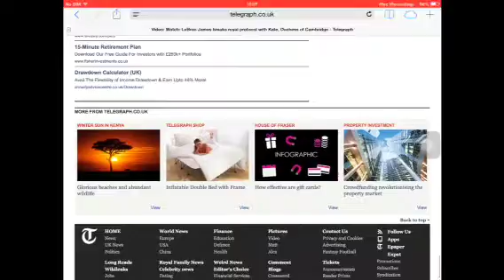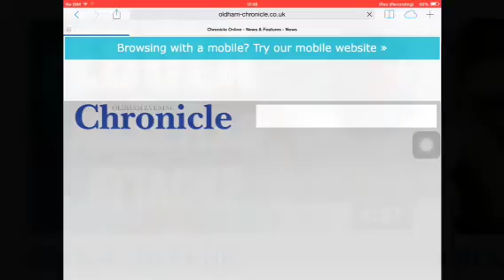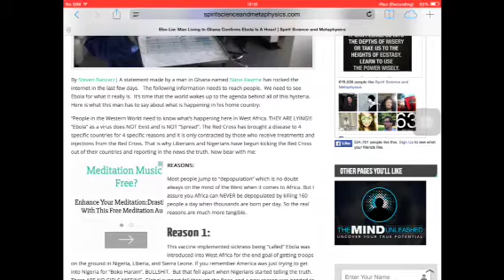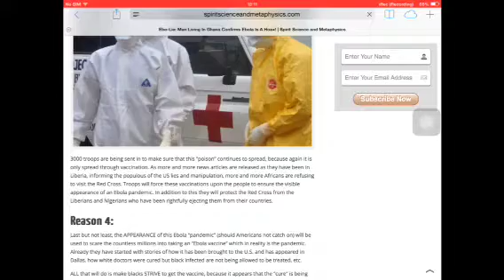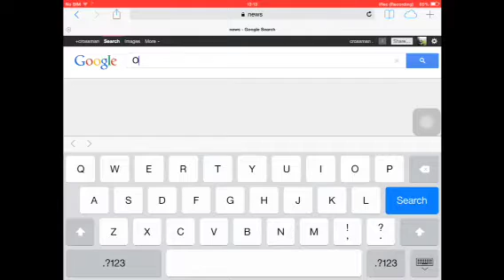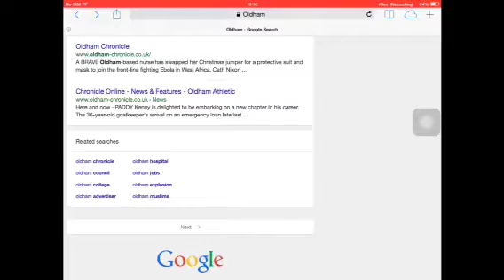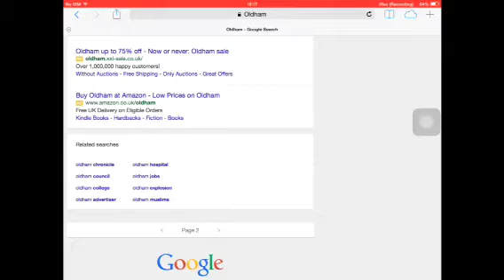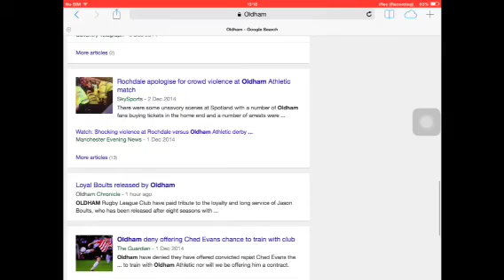NORTH SOUTH DIVIDE ILLUMINATION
Watch it it's truth